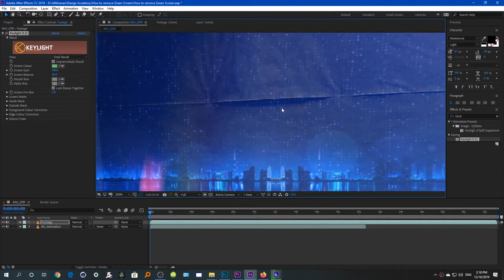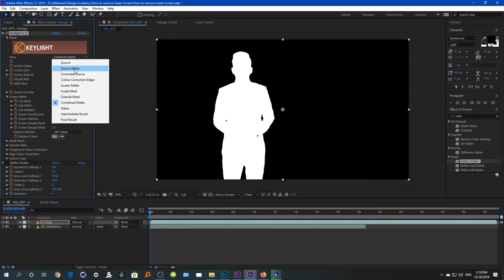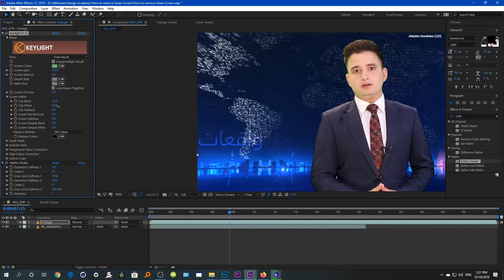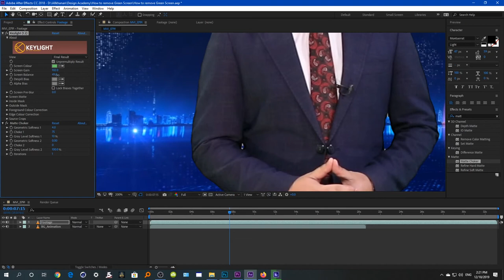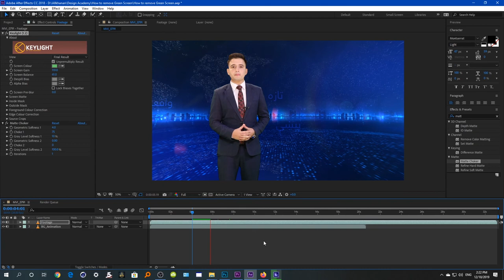How to remove green screen from videos?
In this tutorial, We will show you how to remove the green screen from a video in the After Effects.